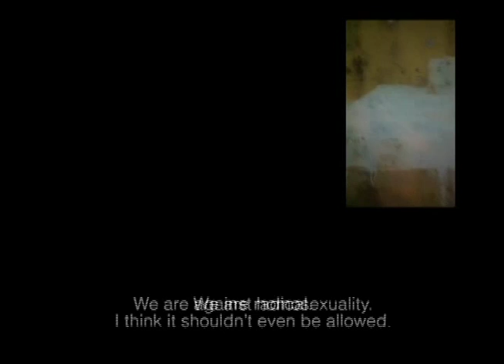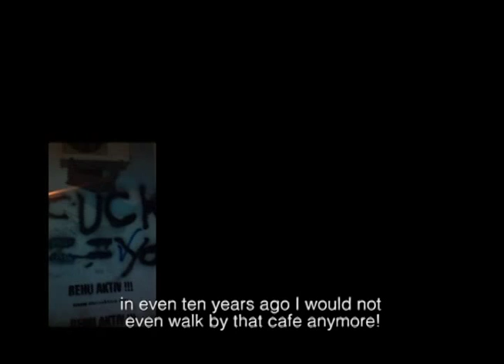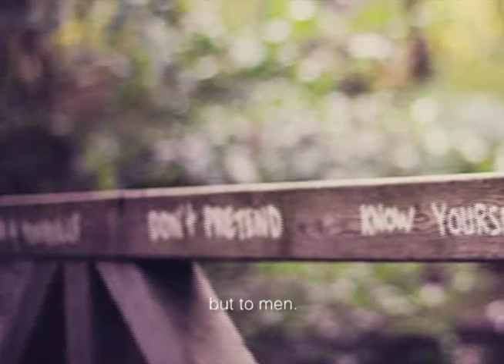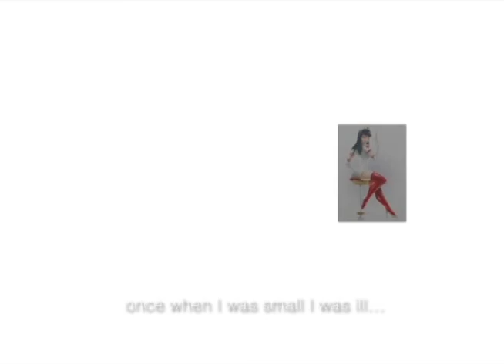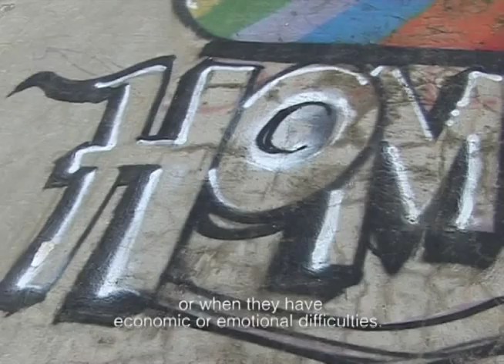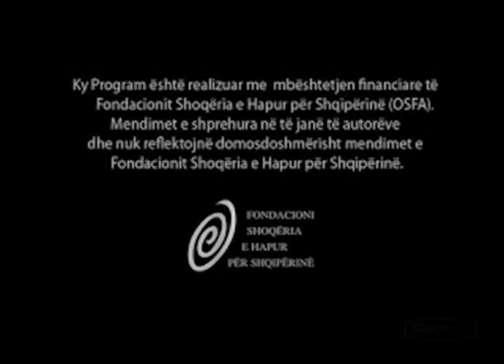HIDDEN AMONG YOU (LGBT, Short Documentary)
In what do they believe; which are they dreams; what kind of fears do they have to face in each of their days; how do they encourage themselves and where do they find the courage to live "a hidden life among you"... But most of all, how strong is their love story, that feeling that makes them husband and husband, wife and wife till the death will separates them...
Find it out for the first time, through the short documentary "Hidden among you".

Powered by Open Society Foundation for Albania SOROS.
A film by Kristi Pinderi
Scenario Erjon Tela & Megi Xharo
Camera Ermir Begeja
Editing Elton Baxhaku